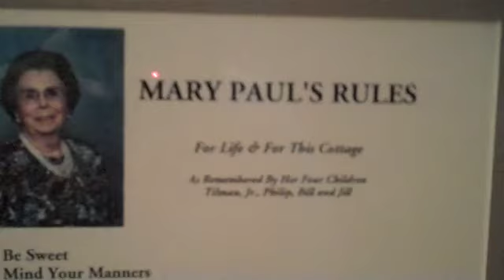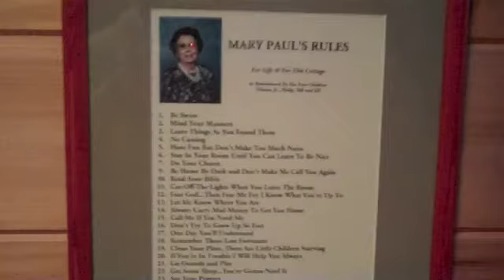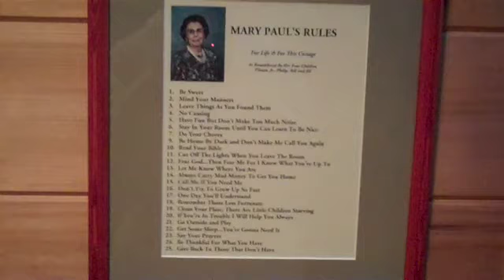Mary Paul's RULES of LIFE!! (JillyBits)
Preparing for the JillyBits writing contest, November 12, 2009, up at Mary Paul's Morning Mist Cottage in Ellijay, GA